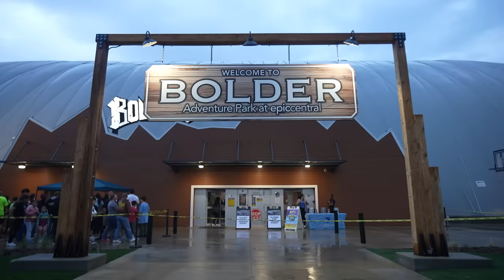Surviving 24 Hours In A Theme Park